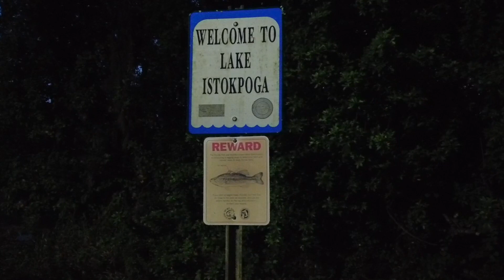Lake Istokpoga and Headwaters with SoFlo Outdoors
2 fishing in South Florida